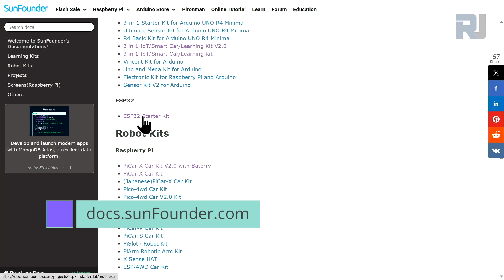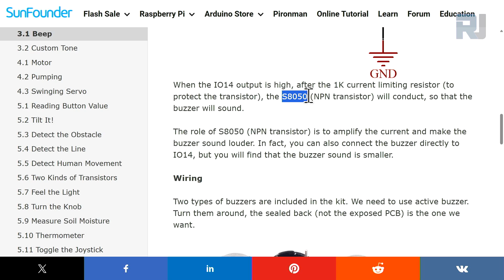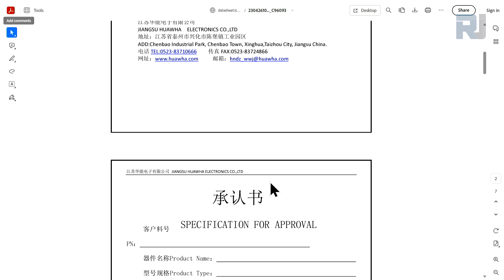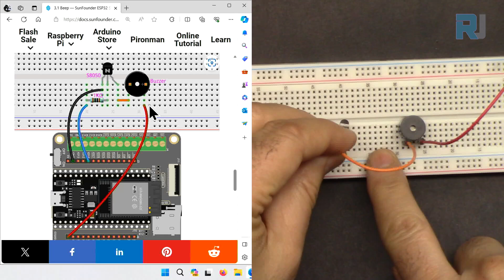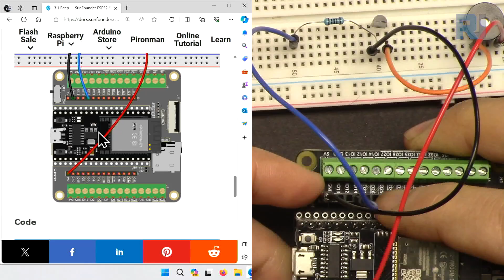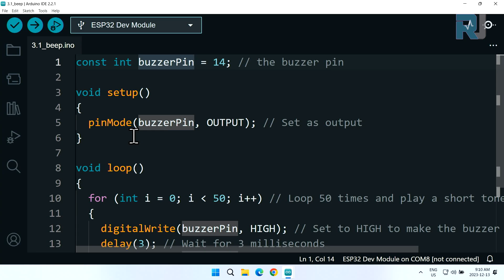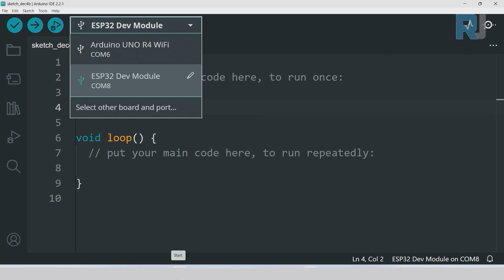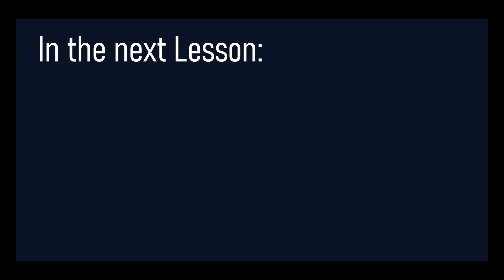ESP32 Tutorial 13 - Arduino Beep with Active Buzzer | SunFounder's ESP32 IoT Learning kit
In this video we learn how to turn ON/OFF rapidly an active buzzer using ESP32 with Arduino. We learn how to use S8050 NPN transistor and program ESP32 using Arduino. Wiring and code is fully explained.

This video is part of series of Tutorials for SunFounder ESP32 IoT Learning Kit which can be viewed

Amazon USA
Amazon Canada
Amazon UK
Amazon Deutschland
Amazon Japan

00:00 Start
1:45 Buzzer program introduction
5:57 Wiring buzzer and S8050 Transistor
9:57 Arduino Code for ESP32 Buzzer
12:52 Selecting ESP32 board and COM port
14:05 3.1 Buzzer project demonstration